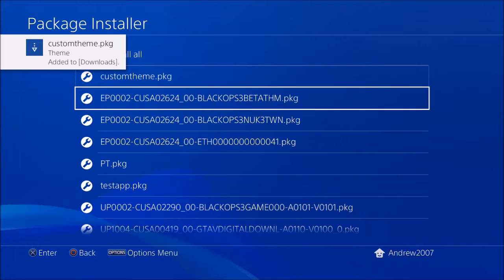Installing Custom Themes On 4.05 (PS4 Jailbreak)